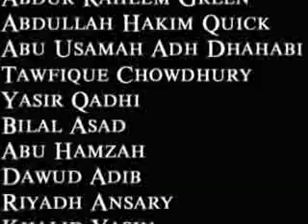What are your priorities in life?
What are your priorities in life? A lecture by Brother Belal Assad. (IDCA) Islamic Dawah Centre of Australia